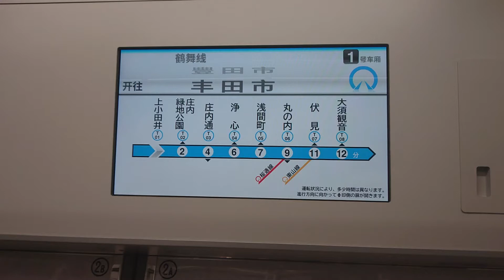名古屋市交通局名古屋市営地下鉄鶴舞線Ｎ３０００形液晶ディスプレイＬＣＤ次は庄内緑地公園です日本車輛三菱製３０００形３１１６Ｈ置き換えＮ３０００形Ｎ３１１３Ｈです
携帯電話撮影SONYXPERIAから動画からしました名古屋市交通局名古屋市営地下鉄鶴舞線Ｎ３０００形液晶ディスプレイＬＣＤ次は庄内緑地公園です日本車輛三菱製３０００形３１１６Ｈ置き換えＮ３０００形Ｎ３１１３Ｈです